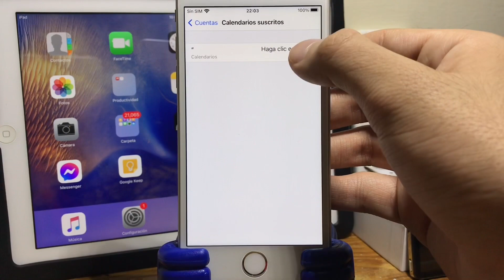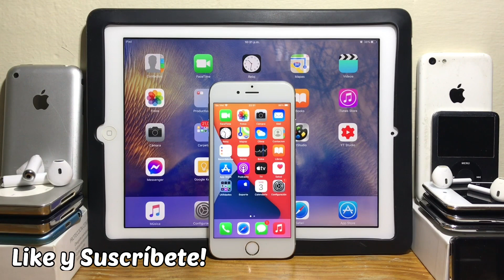Cómo eliminar el virus de la aplicación de calendario en iPhone/iPad/iPod | LimonTouch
Hola amigos! El día de hoy les traigo este video en el cual les enseño a eliminar el virus o los eventos de publicidad en la aplicación de calendario de su dispositivo iOS, espero les sirva! :)

Gracias!